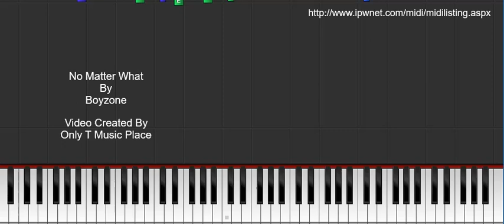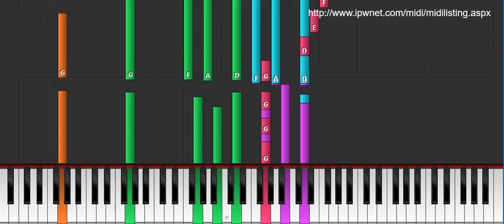No Matter What - Boyzone